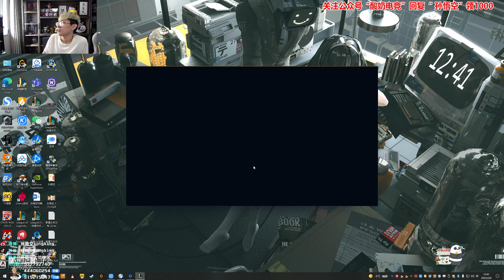【猴哥】蘭林漢悟空：美服測試服 雲頂之弈 新陣容試玩(四)（20220207P4）